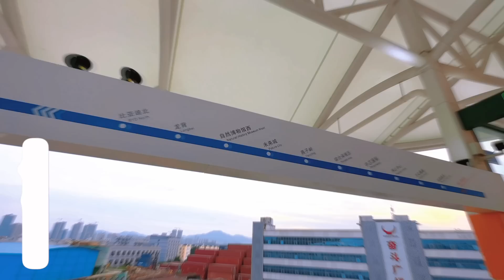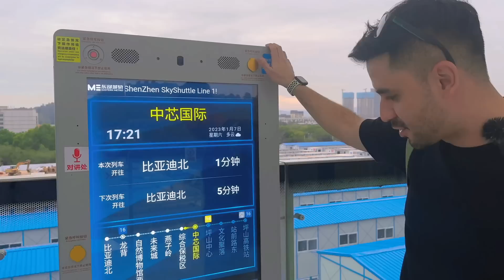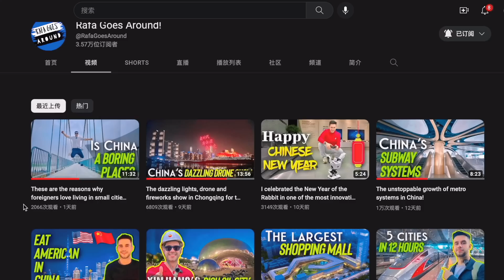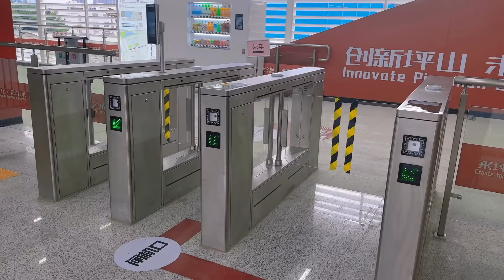China's Urban Commuting systems are getting better, smarter and cheaper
With an investment of $757m, The construction of the SkyShuttle was in charge of the Chinese car manufacturer BYD.
The Line 1 in Pingshan district opened for the public On December 28, 2022.
The first phase of SkyShuttle project is 8.5 km in length, with automatic driverless technology and a maximum operating speed of 80 km/h.
The SkyShuttle is equipped with unmanned driving system, face recognition and other high-tech configurations.
This type of transportation has the advantages over a more conventional metro system: low building cost and a short construction period, It also provides passengers with a more intelligent, comfortable, convenient and safe travel experience.